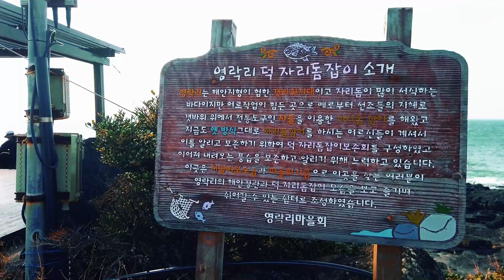부속섬에서 낚시하는듯한 쾌감?? 서귀포 영락리 노을해안도로(제주낚시포인트)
마치 부속섬에서 낚시하는듯한 쾌감을
맛볼수 있는 제주 도보권 낚시포인트